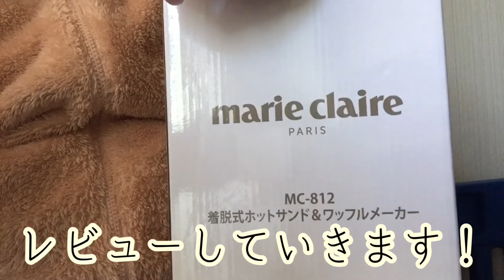【レビュー】ズボラでも簡単！マリクレールの着脱式ホットサンド&ワッフルメーカー（MC812）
こんにちは！先笑です！

今日はマリクレールの着脱式ホットサンド&ワッフルメーカーのレビューをしました。

カタログ ギフトで頼んでいて、去年届いたのを放置していました笑

人生で初めて使うホットサンド&ワッフルメーカーです！ドキドキしながら#開封 しました。

まず何色が入っているか覚えてない！
それ位、放置してました笑

ティファニーブルーの綺麗な色の本体上部！
下部はブルー！
上部と下部の色が違うのお洒落でいいですねー

プレートの軽さ！すごく軽い！
取扱い説明書にリンベル（カタログギフト会社の名前）の紙、保証書が入っていました。

プレートの取り外し方法は矢印の方向にスライドさせると上も下も簡単に取り外せます！

入れる時は差し込み部に差し込んでカチッと音がなるまで差し込むだけ簡単！

着脱式のプレート、本体から外れるのはとても便利。洗いやすかったです！

洗って乾かしたプレートをセット！
まずは、余熱から。
蓋を閉めてストッパーのロックをしてコンセントを指すと電源が入ります！
灯がついて、消えたら余熱完了！

余熱している間に生地の準備をしていきます。

余熱が終わると灯が消えカチッと音でも知らせてくれる！
この間で生地も完成しました。

ここに#バター 。ジューって音が最高！
バターをプレートに均一に塗っていくと焼き上がりが綺麗になるそうです。

プレートの縁から溢れない量の生地を入れていきます。

ワッフル もいいけどモッフル、クロッフルにも#挑戰 したい！楽しみです！

生地を入れたら蓋をして、ストッパーロックをして4〜5分。私は5分待ちます。

ホットケーキミックス 150gを使ってワッフルは何枚できるのか？

5分、経って開けてみると美味しそうに焼けた！
バターをたっぷり塗ったから綺麗に剥がせた。
裏面もいい感じで大成功✌️

取り出す時は木の箸か耐熱用のトングで取り出した方がいい！
金属製の物だと表面を傷つけるので。

150gのホットケーキミックスで4枚焼けました。
余熱も含めてトータル25分くらいかかりました。

使い終わったら閉じてコンセントを抜いて冷めたらお手入れ。

タイマーとかスイッチとかないけど逆にシンプルでいいね！

ワッフルは上手に焼けたし、サクッとして美味しかったです。
生地を入れて5分でこの美味しさは最高😆

プレートを変えます！
ワッフルと同じでまず、余熱！
ホットサンドの食パンの厚さは15〜20㍉
6枚切り〜8枚切りがいいみたい！

家に5枚切りのパンしかなかったのでそれでやってみることに！
ワッフルの時の違って何かを塗る必要はなし。

ホットサンドの売り？がパンの耳までホットサンドにできる！
パンの耳を切る手間がなくなるのはいい！
パンの耳だけ何かに使うのも面倒くさいし！

今日は炒り卵とスライスチーズで作ります！
具の厚さは8㍉余白が20㍉程度。

5枚切りだと閉まらない😭
パワーで押し切ろうとしたけど無理でした。
諦めて切りました。

上のパンだけ切ったよ！
まだ厚くて閉まらなかったけど何とか抑え込めたので5分待つことに。

閉まらない割にはいい感じにできました。
こんがりして美味しそう✨

切ってみる！ザクって音が食欲をそそります！

パンが切りにくくてしょうがないのでパン切り包丁買う！

おかず系もいいけど、デザート系のホットサンドも作ってみたい！！

チーズは2枚の方がもっとトロッとなって良かったかも！
味はサクサクで美味しかったです😊

まとめ
ワッフルもホットサンドも美味しくできました。
お手入れの仕方も使い方も簡単で良かったです。
見た目もシンプル！表と裏の色が違うところがまたお洒落で気に入りました！

人生で初めて使うホットサンド&ワッフルメーカ
ー、コンセントを入れるだけでできるって簡単でいい！
余熱している間に具や生地の準備をして焼いている間に家事や色々なことができますね。
ボッーと湯気をみながら待つのも楽しいと思う。

本体が熱くなるので子どもがいる時は要注意です！

子どもたちと家族で友達であれやこれや作るのも楽しいと思います！

カタログギフトで頼んで正解でした🙌

ネットで同じものを頼んだら安くて3000円高くて5000円ぐらいでした。
3000円でワッフル、ホットサンドできると思ったら安いと思う！

プレートも退くのでお手入れも簡単だし、おすすめです👍